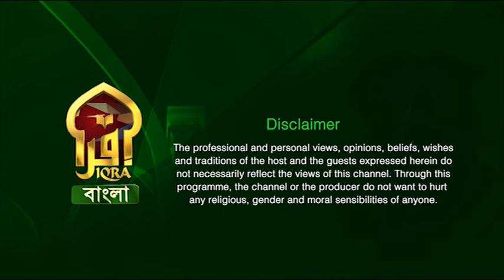Law and Order II Barrister Monirul Islam Monju & Barrister Md Yousuf Reza II 29072023